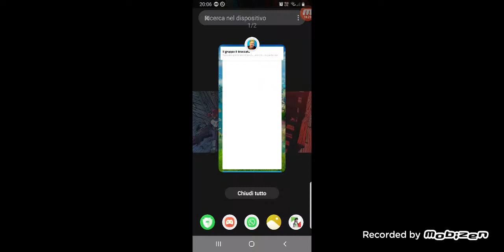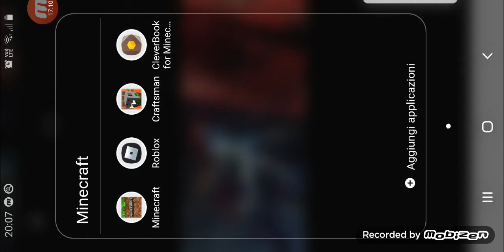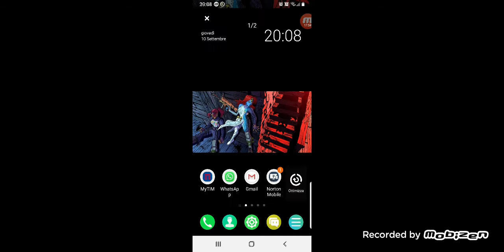Fortnite #4 *AGGIORNAMENTO* e *LOBBY FIGHISSIMA*